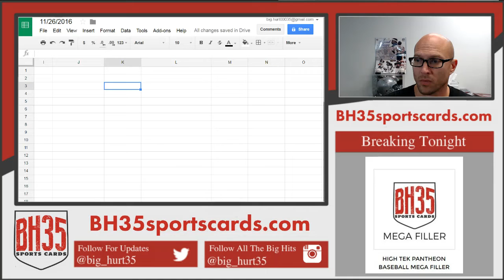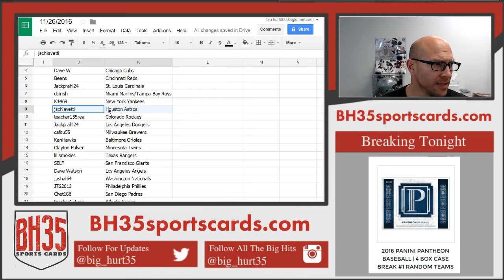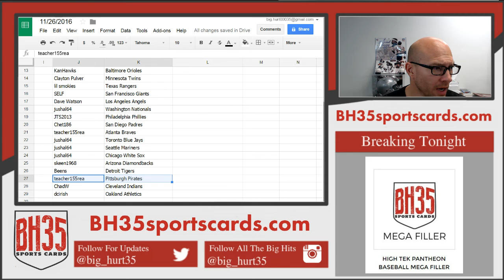TEAM DRAW RESULTS FOR 2016 PANINI PANTHEON BASEBALL | 4 BOX CASE BREAK #1 RANDOM TEAMS